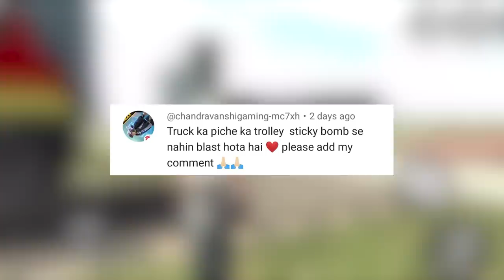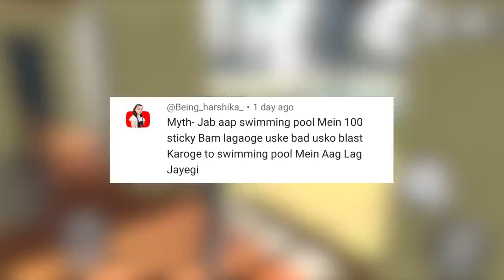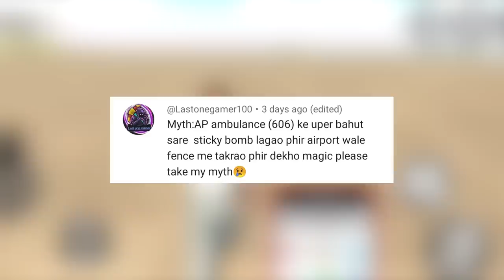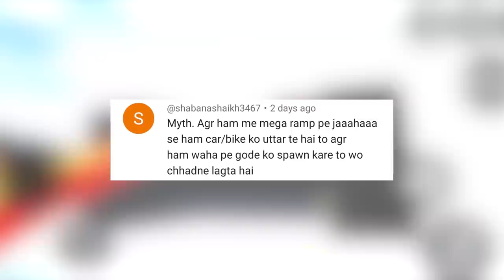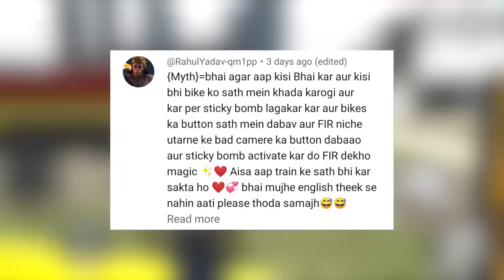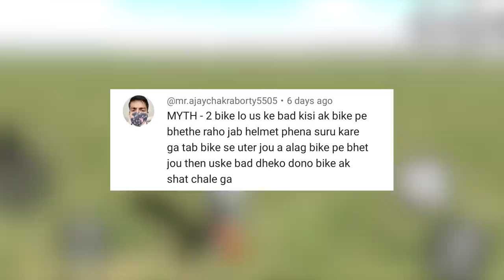New Controls in Indian Bike Driving 3D? Mythbusters #39